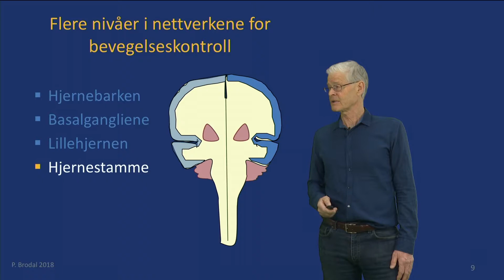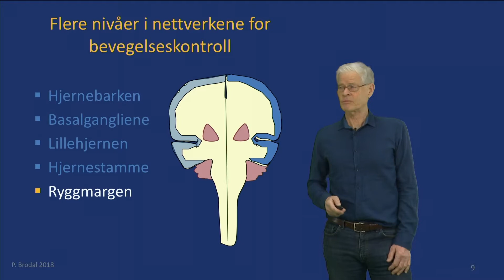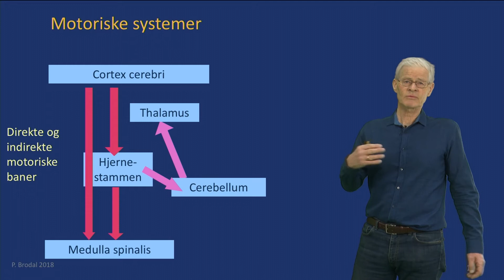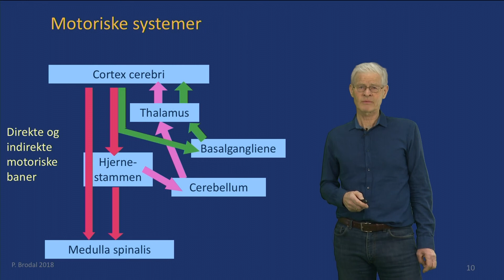29. Det biologiske grunnlaget for bevegelseskontroll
Disse videoene er laget av Per Brodal i samarbeid med Oslo Met Storbyuniversitet for å brukes i forbindelse ved undervisning på institutt for fysioterapi. Hensikten er å knytte forskningsbasert kunnskap om nervesystemet til fysioterapeuters praksis. De til sammen 41 videoene dekker områdene læring (1-11), smerte (12-24) og motorikk (25-41)